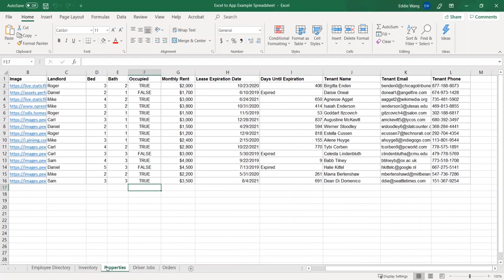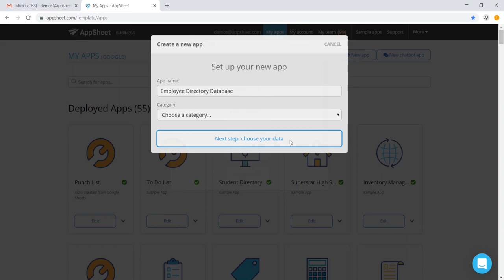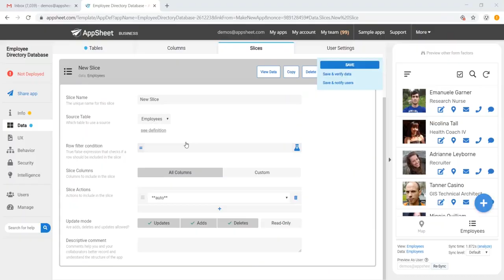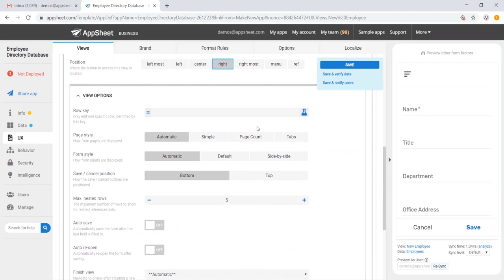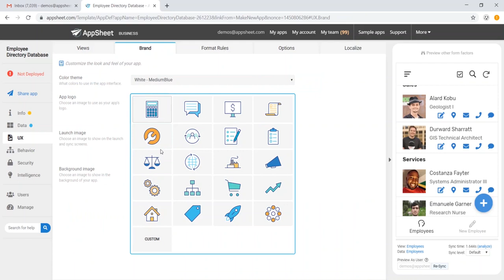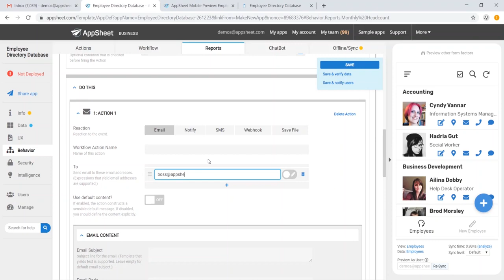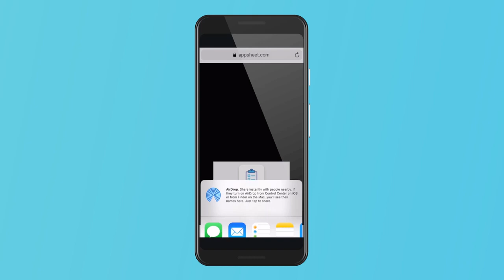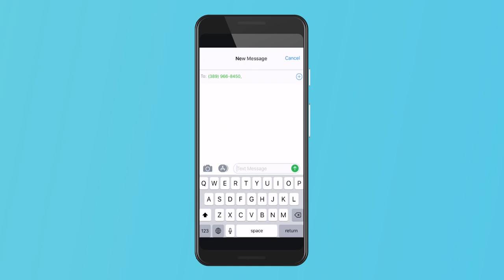How to Create an App (Database) That Works with Excel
Get started with AppSheet for free:
Download the data set:
Copy a sample app:

AppSheet enables anyone to convert spreadsheets into mobile or web apps without writing a single line of code. In this video, learn  how to create an app database that works with excel to streamline business operations.

First time learning about AppSheet? Go here for a step by step tutorial on how to create an app with AppSheet: